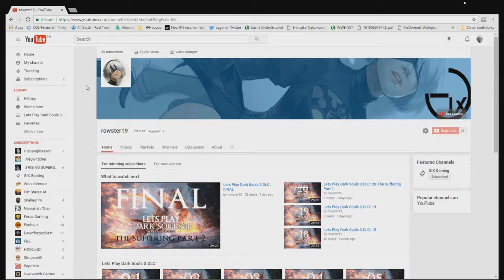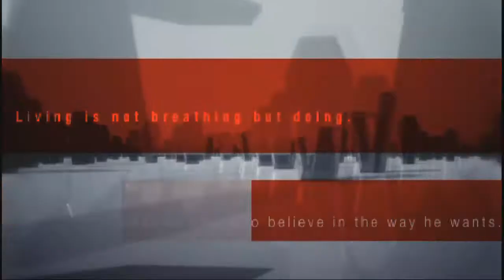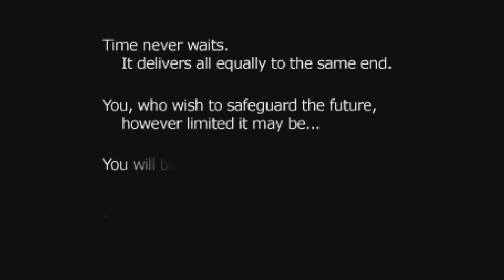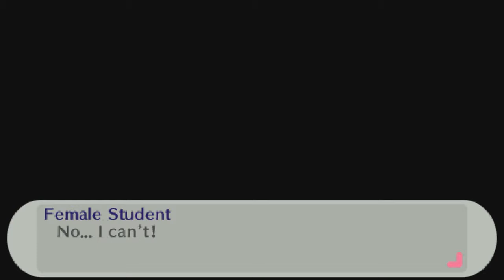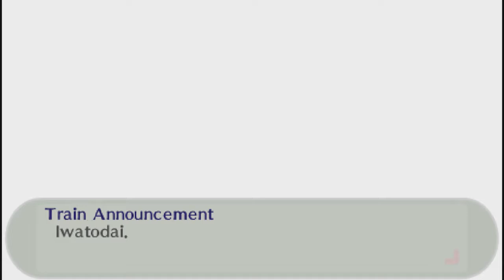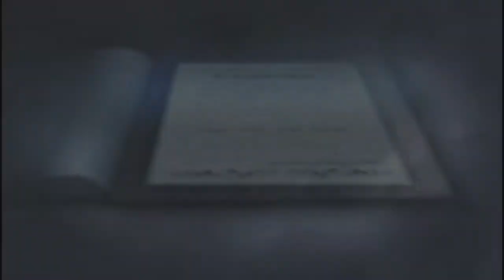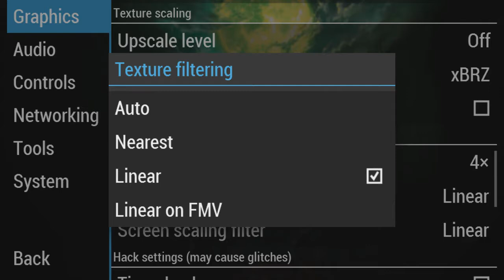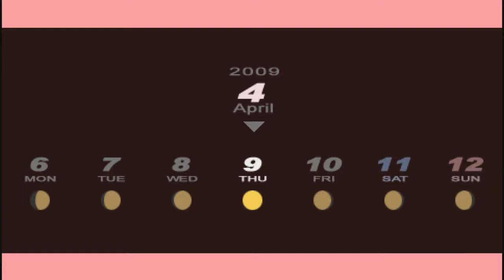NEW Lets Play Persona 3 Portable: 01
That's right. WE ARE BACK!

Restarting the LP because I have pride, I guess.